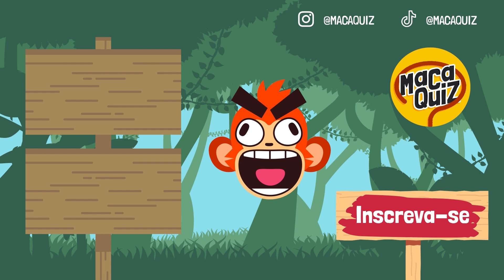💎 SONIC | O QUE VOCÊ PREFERE | JOGO DAS ESCOLHAS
Sinopse Sonic 2:
O Dr. Robotnik retorna à procura de uma esmeralda mística que tem o poder de destruir civilizações. Para detê-lo, Sonic se une a seu antigo parceiro, Tails, e parte em uma jornada para encontrar a joia antes que ela caia em mãos erradas.

Deixe nos comentários qual Quiz você quer ver aqui no canal:

- 7 ERROS
- QUIZ DE DESENHOS ANIMADOS.
- QUAL O FILME COM EMOJIS
- CONHECIMENTOS GERAIS
- QUIZ ATUALIDADES.
- QUIZ PERGUNTAS NÃO RESPONDIDAS NO SHOW DO MILHÃO PICPAY.

Sonic, tails, knuckles, robotinik, eggman, jogo, jogos, mega drive, labirinto, quebra cabeça, quiz, game, jogo das escolhas